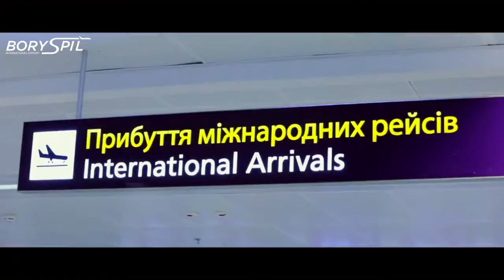KBP Розшук багажу «Lost & Found».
У новому випуску "KBP деFAQто" ми підібрали корисні поради на випадок прикростей з багажем 👜 . Переглянувши відео, ви зрозумієте
що робити якщо багаж втрачено або пошкоджено? До кого звернутись по допомогу, у випадку крадіжки з багажу?

Більше інформації про втрачений та пошкоджений багаж, різні види багажу, його оформлення

У випадках несанкціонованого доступу до вмісту багажу.